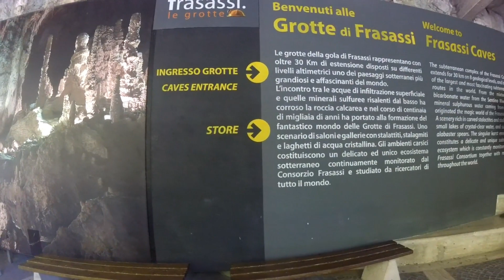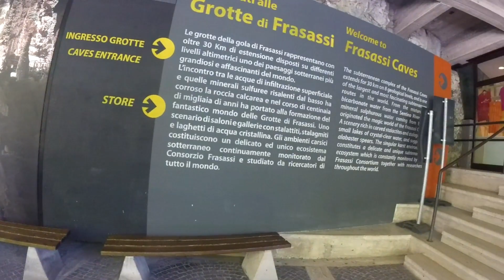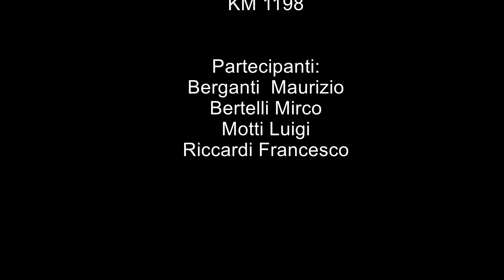TOUR MOTO IN UMBRIA